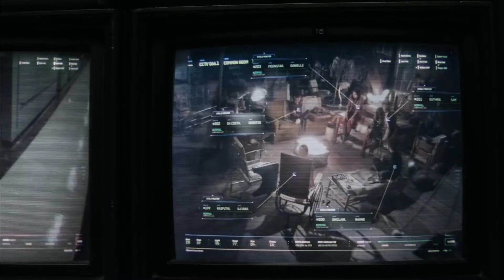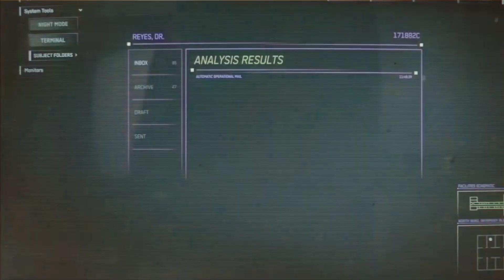X-Men 11 Explained In Hindi | The New Mutants (2020) Explained In Hindi | Movie summarized in हिंदी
X-Men 11 Explained In Hindi | The New Mutants (2020) Explained In Hindi | Movie summarized in Hindi | Movie Explained in Hindi | The New Mutants (2020) | Superhero horror Movie हिन्दी |
Plot:-
;सैमुअल "सैम" गुथरी, लिलियाना रासपुतिन, रॉबर्टो "बॉबी" दा कोस्टा और रेने सिंक्लेयर। रेयेस ने उनमें से प्रत्येक को अस्पताल में लाया है, जब उनमें से प्रत्येक ने या तो अनुभव किया है, या गलती से एक भयानक त्रासदी का कारण बना है; सैम ने अपने पिता और सहकर्मियों पर एक पूरी कोयले की खदान को ध्वस्त कर दिया, उन सभी को मार डाला, रॉबर्टो ने गलती से अपनी प्रेमिका को जला दिया, रेने ने उसे एक चुड़ैल के रूप में ब्रांडेड करने के बाद पुजारी की हत्या करके अपने धर्मपरायण कैथोलिक गांव से भाग लिया, और लिलियाना को गुलाम बना लिया गया और एक के रूप में यौन शोषण किया गया। बच्चा। उन सभी में उनके डीएनए में उत्परिवर्तन के कारण अतिमानवी क्षमताएं भी होती हैं; रॉबर्टो सौर ऊर्जा में हेरफेर कर सकता है, सैम जेट गति से उड़ सकता है, लिलियाना के पास अंतर-आयामी टोना-टोटका शक्तियां हैं, और राहले की लाइकेंथ्रोपी उसे भेड़िया में बदलने की अनुमति देती है। रेयेस खुद भी एक शक्तिशाली उत्परिवर्ती है जो "प्लाज्मा-ऊर्जा" बल क्षेत्रों में हेरफेर कर सकता है, जिससे उनमें से पांच को सुविधा छोड़ने से रोका जा सकता है।
The New Mutants was released theatrically in the United States on August 28, 2020 by 20th Century Studios. The film received mixed-to-negative reviews from critics and bombed at the box office, grossing $49 million worldwide against its production budget of $67–80 million.

Writers -Jonathan Nolan Christopher Nolan
Stars  - Matthew McConaughey Anne Hathaway Jessica Chastain